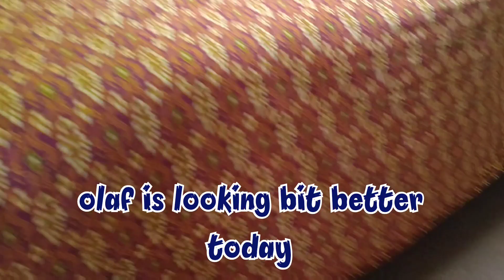Abandoned kitten Olaf Still Miss His Mother | Mother Cat Left Kittens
it's been 2 weeks since his mother left him. kitty Anna is Doing Good without her Mother but kitten Olaf is not feeling well. he still thinks mother will come. he pretends her little sister Olaf will feed him milk.
He is not Eating Anything that's why olaf is getting weak.
i hope he'll recover soon.